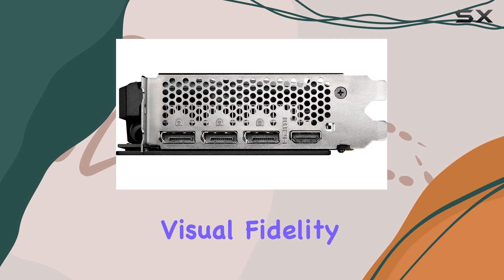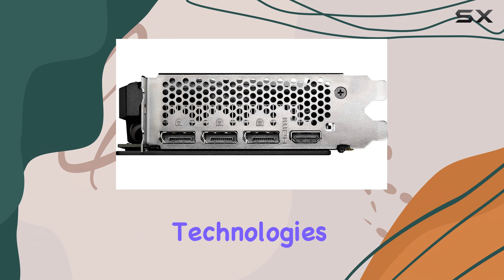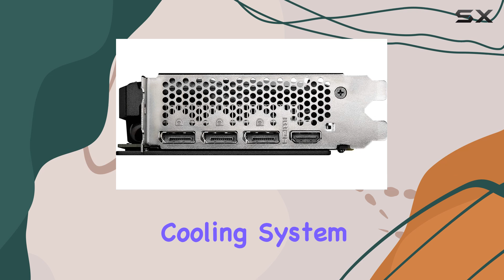MSI RTX 3060: The Ultimate Gaming Companion?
0:00 Intro
0:07 Review

Things that we mentioned in this video:
MSI Gaming GeForce RTX 3060 : B08WPRMVWB